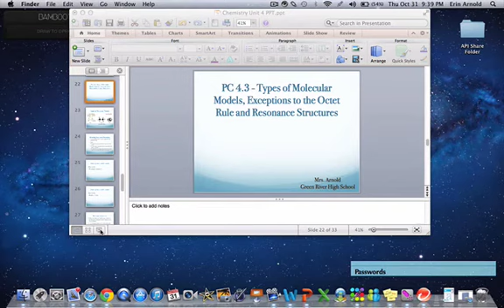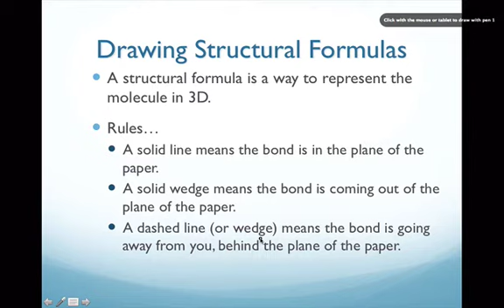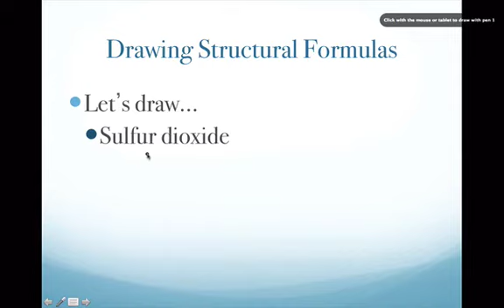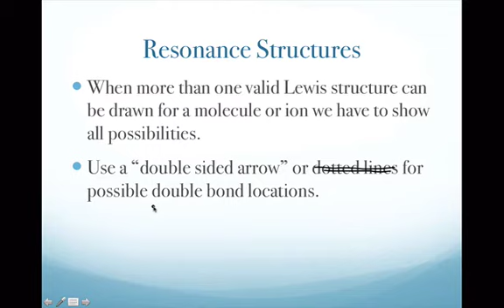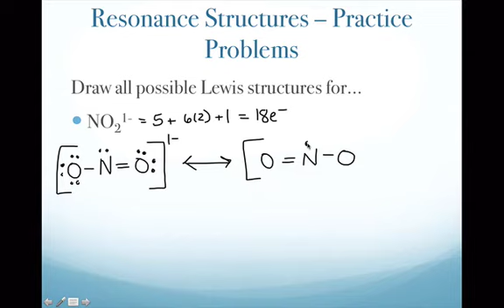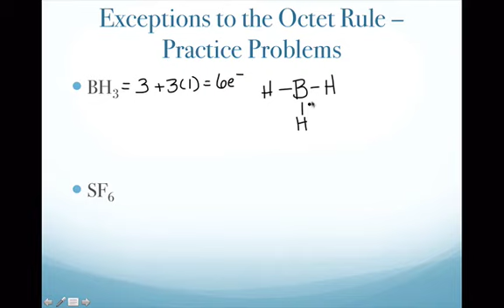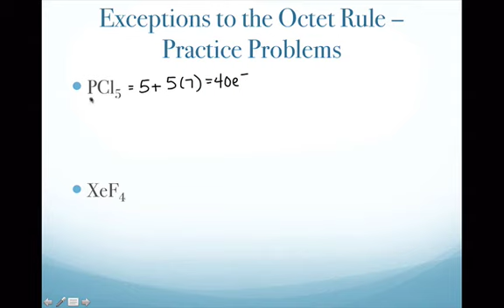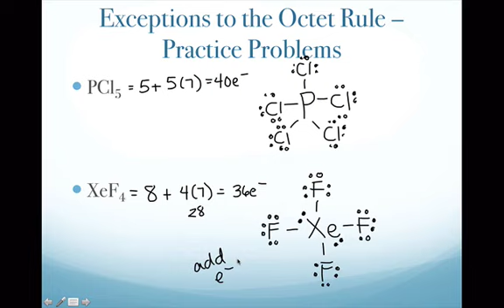Chem PC 4.3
Structural Formulas, Resonance Structures and Exceptions to the Octet Rule